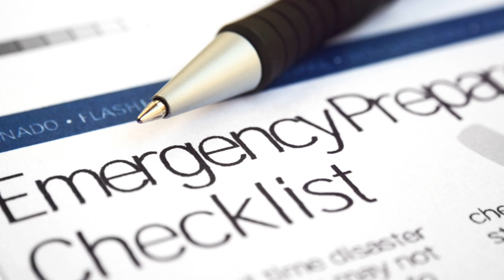EarthQUAKE ALERT! These Places Will SHAKE You Up! (Preparation Tips Included)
The ground trembles, buildings sway, the earth ROARS!

Have you ever wondered where the planet's most dramatic subduction zones unleash megaquakes? Buckle up, because this video takes you on a heart-pounding journey through the world's EARTHQUAKE HOTSPOTS!  We'll unveil the fiery Ring of Fire and the mighty Alpide Belt, where tectonic plates clash in a never-ending dance of destruction and creation.  But that's not all! We'll also explore surprising seismic activity zones you might not have expected.

But fear not, intrepid explorers!  This video doesn't just show you where the earth shakes, it equips you with the knowledge to weather the storm. ️  We'll share life-saving preparation tips and resources to keep you safe, no matter where you live, and prepare you for potential tsunami threats that can sometimes accompany large earthquakes.  Learn more about earthquake preparedness from the experts at the USGS United States Geological Survey:

So, are you ready to face the earth's fury?